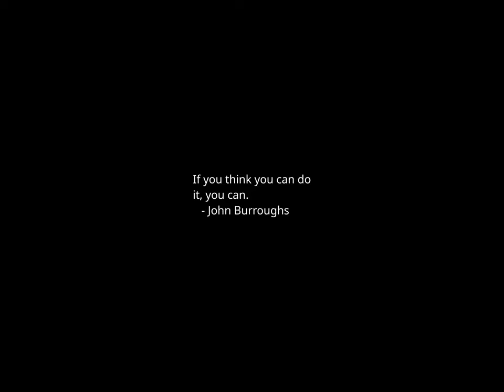Sunset Time-lapse: Sunday, February 18, 2024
Today's headlines:

How Ukraine and Russia May Shift War Strategy After Avdiivka’s Fall

Trump rails against NY judge who slapped him with $355M fine in fraud case

Moscow is waging war on Ukrainian identity, and Belarus is helping

Haley on RNC focus on electing Trump: ‘We don’t anoint kings’

Senate Democrat says ‘no doubt’ Putin involved in Navalny’s death

Charlamagne tha God says he gets blowback from WH when criticizing Biden: ‘The stupidest s— ever’

CNN's Jake Tapper suggests Trump could pay for legal fees with sneaker sales

Tim Scott blows off Trump’s NATO comments, silence on Navalny

Cheney: Bill Barr ‘wrong’ to suggest voting for Biden is ‘national suicide’

Israel Formally Rejects Unilateral Recognition of a Palestinian State